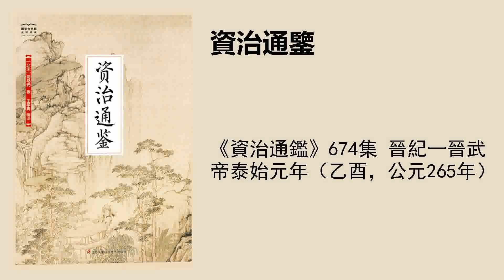《資治通鑑》674集 晉紀一晉武帝泰始元年（乙酉，公元265年）